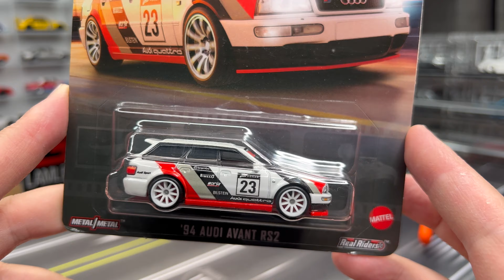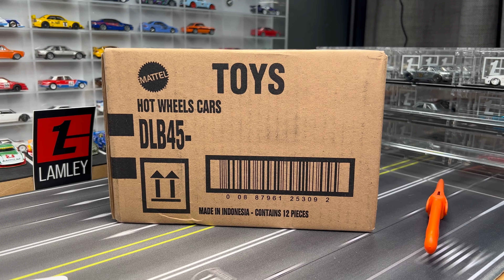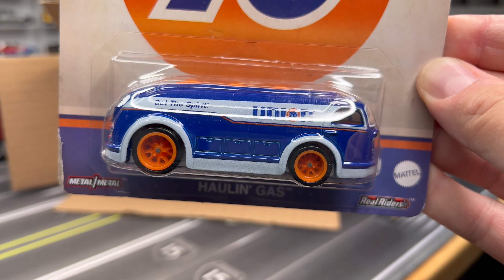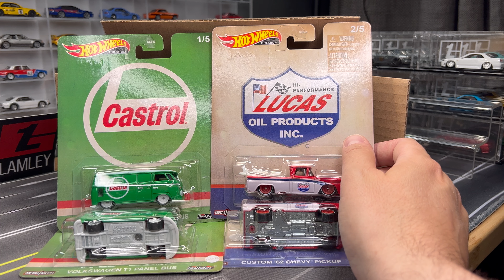Lamley Showcase: Hot Wheels Pop Culture Vintage Oil & the final mix of HW Entertainment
Hot Wheels Pop Culture will combine with Entertainment is 2024, and it seems that the HW Team is ramping it up to be even more collector friendly.  Let's have a look.